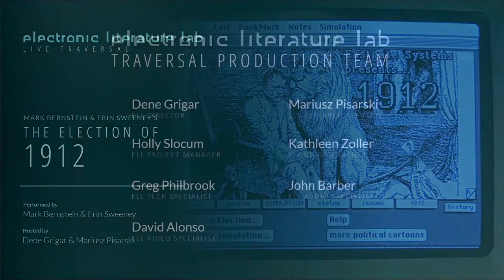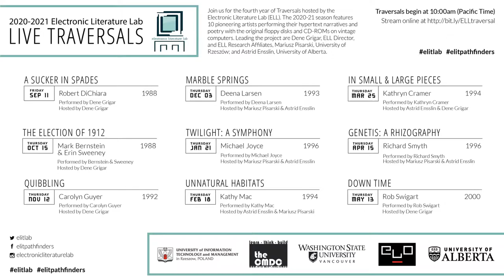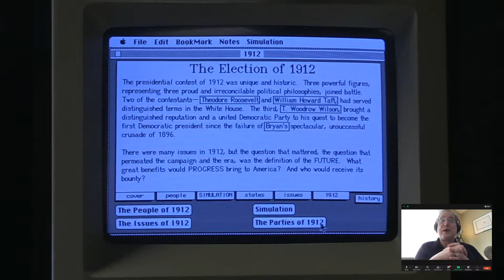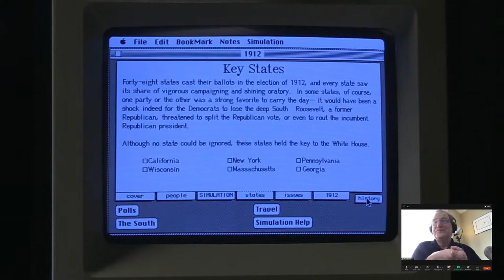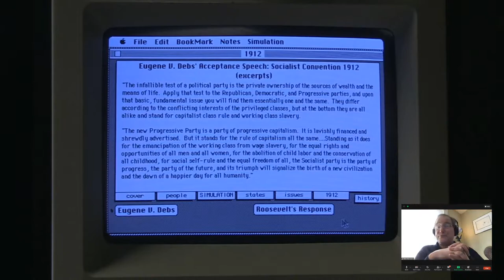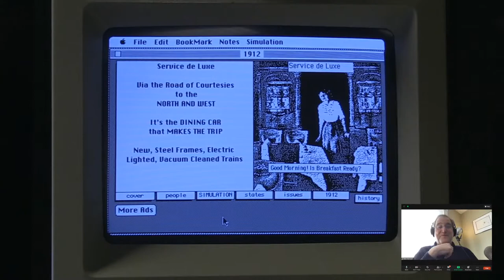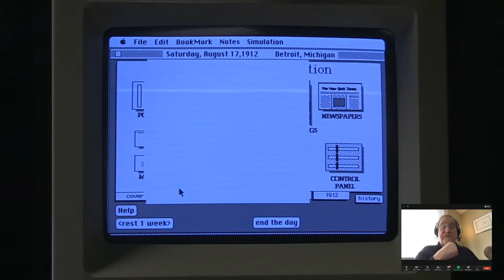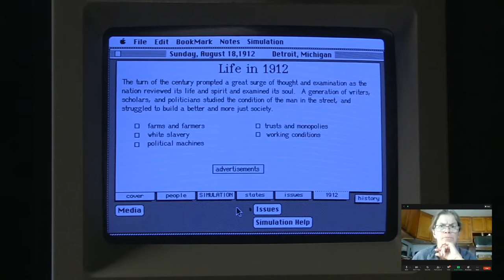Traversal of Mark Bernstein and Erin Sweeney's, "Election of 1912"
Welcome to the Electronic Literature Lab’s Live Stream of performances of and interviews and conversations about born-digital literature. Each season we present numerous events via YouTube’s live stream technology as a way of documenting and making accessible works published on formats like floppy disks and CD-ROMs or with outmoded software like HyperCard and Flash. You are encouraged to join us at upcoming live events or browse the videos captured from previous one. For more information about the lab or project,